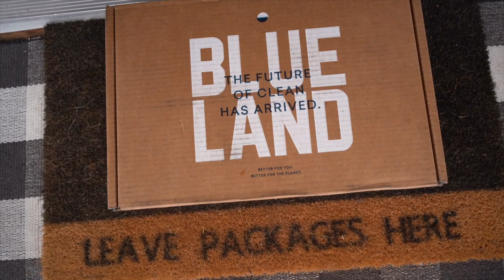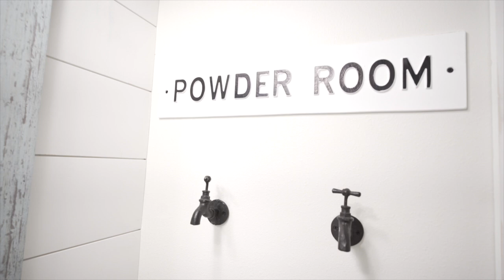DIY WALL MAKEOVER ON A BUDGET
Hey friends! Today we are sharing our no spend diy bathroom makeover. I hope this inspires you all to use what you have, maybe grab a gallon of paint from the garage and diy a space this weekend without spending a dime 🤗 Heart you all!

xo,
Holly

Country Shirt from Today's Video save 15% with code HOLLY15

Living it Country Favorites ❤
Poly and Bark Bar Stools
- Similar Dough Bowl
Gate Sign
White Gate Sign
- Large Colorful Sugar Mold ( Darling to organize crayons in playroom )

Gold TV Frame - $50 off with code Country50
Samsang Frame TV
Robot Vacuum
Samsung Frame Art

Our Flooring -
Lifeproof Flooring in Heirloom Pine
Our Rug - 60% with code COUNTRY60
Our Sofa

Simply Earth December Box of Essential Oils- Get a FREE Bonus Box with code: Livingitcountryfree
6.7dede9
Home Decor -
Sweet Deals I'm LOVING
Favorite Vacuum Robot
Security System
Cordless Vacuum